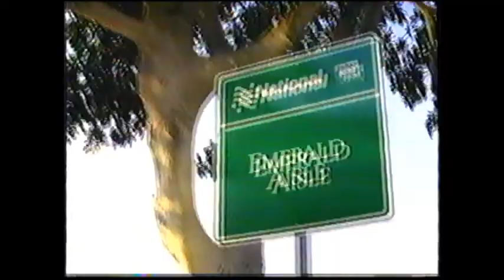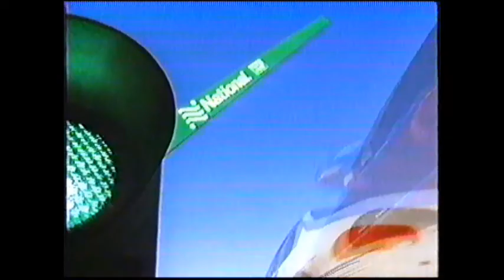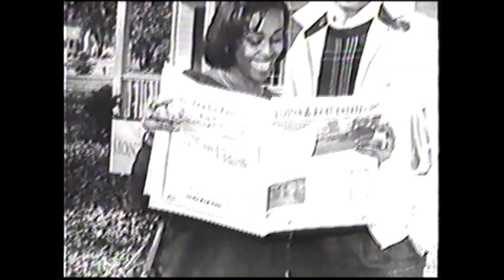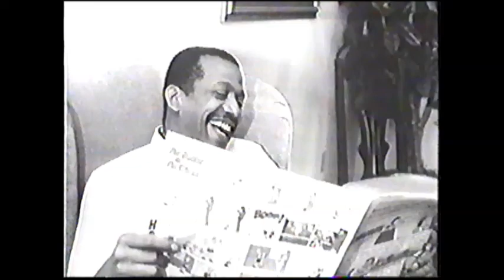A&E Commercials Apr 1994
A&E ads/promos from April 1994. Mostly local to Savannah, Ga.

-A&E Mysteries bumper
-A&E 10th Anniversary ident
-Livingood's furniture
-CableVision of Savannah
-National car rental
-A&E Biography ident
-Springfield Ford ("Now who do you know who wants to buy a car?")
-Oglethorpe Mall 25th Anniversary
-Ambos Marina
-Savannah News Press
-Thompson's Water Seal